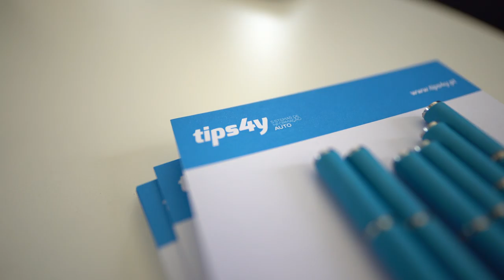Free Stock Footage